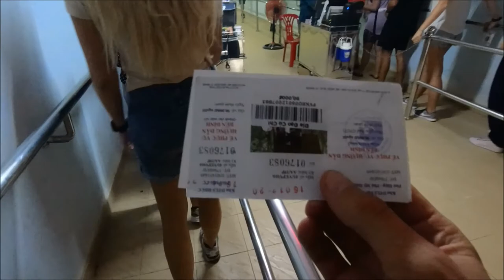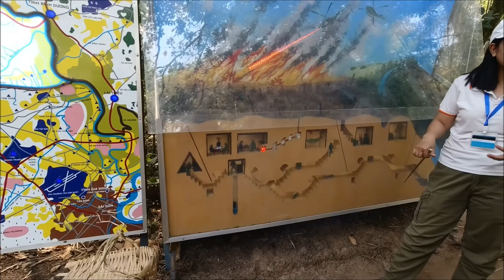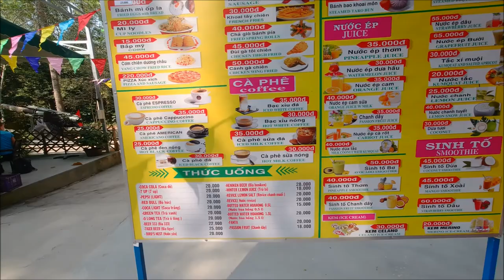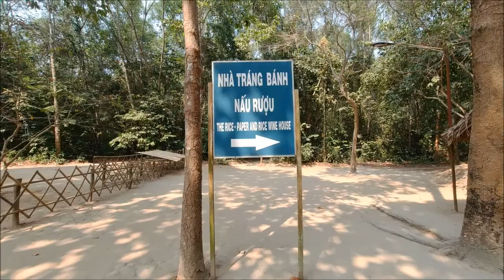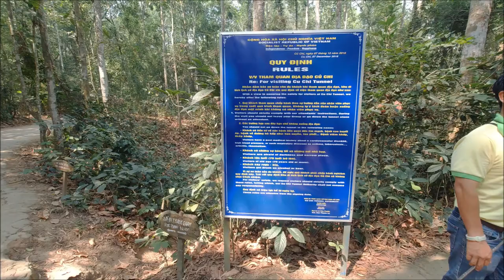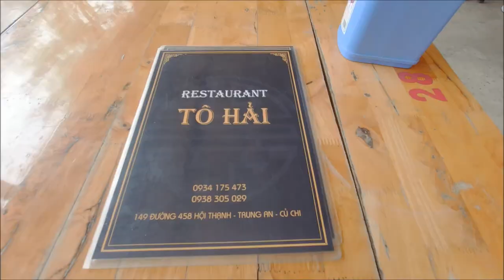Хошимин (Сайгон) - экскурсия в катакомбы Ку Чи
В этом видео я постараюсь подробно рассказать вам об экскурсии в катакомбы под названием Ку Чи.